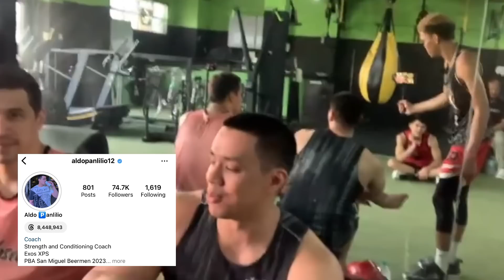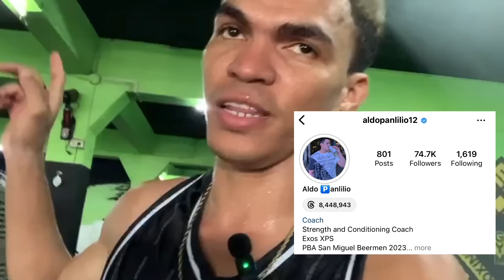WORK OUT MAY NAMUTLA AT NAG SUKA!